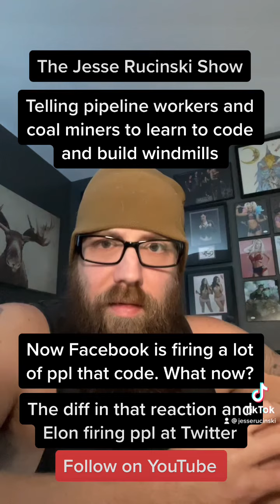News - Biden Telling Coal Miners to Learn to Code is Aging Well Right Now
It should surprise no one at this point that something that Joe Biden said hasn't aged well. Today we're discussing him telling coal miners and pipeline workers to learn to code and build windmills. Now look at the number of employees with those coding skills are being layed off and fired from Twitter and Facebook. Pure lunacy.